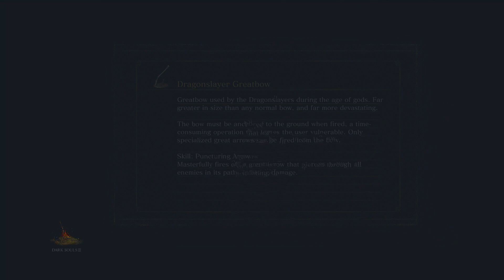DARK SOULS 3 Blind Walkthrough No Commentary Part 3 - Lothric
High Wall of Lothric